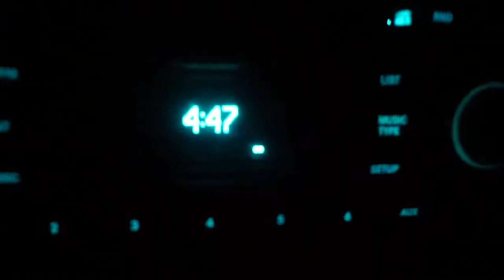🏃🏽I CANT KEEP UP!🥖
VLOG 012

We walked right by what we were looking for.